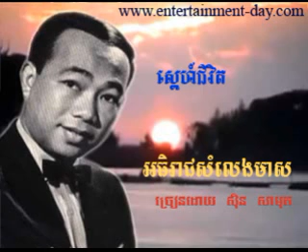556 Samuth Sner Jivet